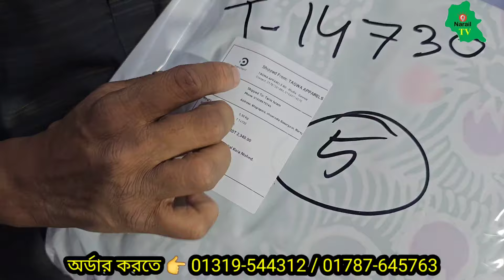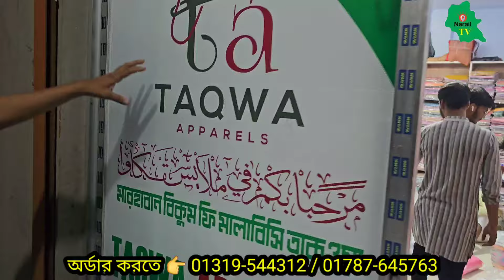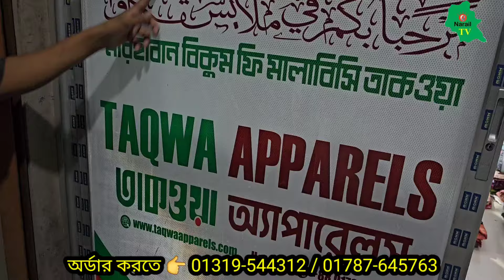লক্ষ লক্ষ থ্রি পিসের পাইকারি মার্কেট বান্টি বাজার Three Piece wholesale market in Bangladesh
প্রচারের জন্য
Narail Tv
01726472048 (No call only send sms)

থ্রি পিস এর পাইকারি মার্কেট ,three piece wholesale market in Bangladesh থ্রি পিস কালেকশন ২০২৪, পাইকারী মুল থ্রিপিস সন্ধান।থ্রিপিস। নতুন থ্রি পিস কালেকশন 2024,three piece wholesale market in bd ,
three piece paikari market 2024, কম টাকায় কোয়ালিটি থ্রিপিস , বাটিকের রাজধানী বান্টি বাজার থেকে যে কোন ডিজাইনের ৬ পিস নিয়ে ব্যবসা সুযোগ, Three piece new design 2024, three piece new collection 2024, three piece business idea in bangladesh, three piece wholesale market in bangladesh, three piece business 2024, batick three piece in bangladesh, bantibazar three piece market, dhaka three piece wholesale market। three piece wholesale market in bangldesh 2024 - batik three piece ।সিল্ক বাটিক থ্রি পিস পাইকারি | বাটিক থ্রি পিস | three piece price in Bangladesh 2024। থ্রি পিস মূল পাইকার ।